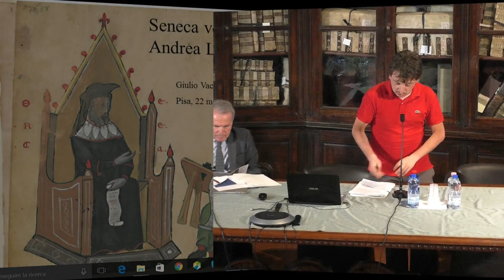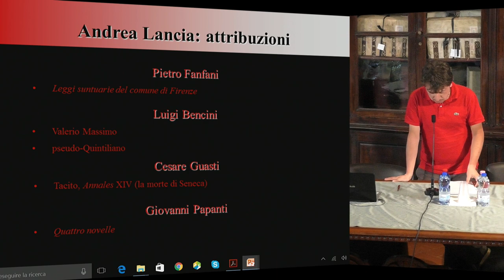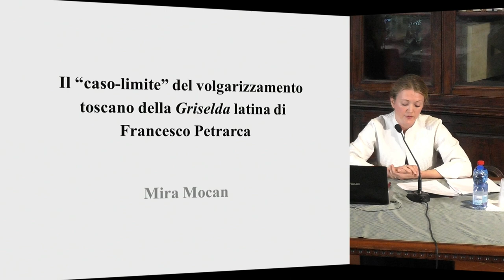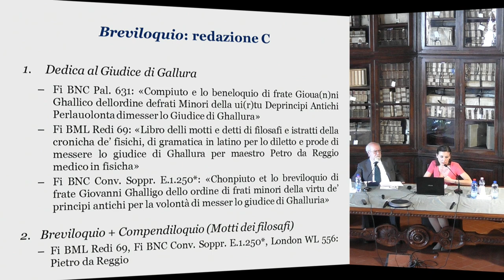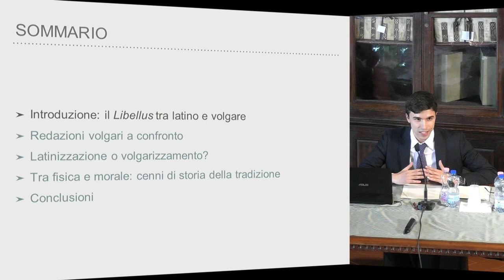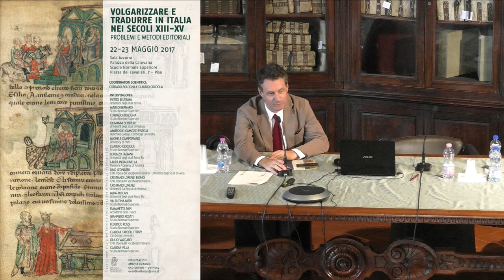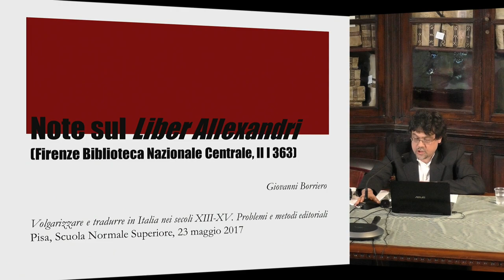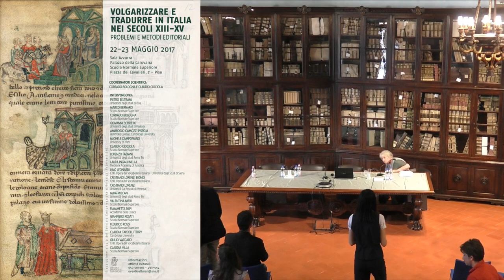Volgarizzare e Tradurre in Italia nei secoli XIII-XV - 22-23 maggio 2017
VOLGARIZZARE E TRADURRE IN ITALIA NEI SECOLI XIII-XV
Problemi e metodi editoriali

L’interesse  per  lo  studio  dei  volgarizzamenti  di  area  italiana  dei  secoli  XIII-XV  è  cresciuto  negli  ultimi  anni  in maniera  vistosa.  Rifacendosi  a  un  fortunato  titolo  di  Gianfranco  Folena,  il  convegno  Volgarizzare  e  tradurre intende mettere a confronto specialisti e giovani ricercatori su esperienze recenti riguardanti: la messa a punto dei criteri di edizione; il rapporto fra storia della tradizione e critica del testo; il rapporto fra aree geo-linguistiche (con particolare enfasi sul fenomeno dei volgarizzamenti di testi latini da traduzioni francesi, o “volgarizzamenti di volgarizzamenti”); casi speciali, come i “volgarizzamenti da traduzioni latine di testi volgari”; l’identificazione di centri e singoli operatori di questa peculiare attività; la ricognizione di un lessico comune del “volgarizzare e tradurre”.

COORDINATORI SCIENTIFICI

Corrado Bologna e Claudio Ciociola

INTERVENGONO

    Pietro Beltrami, Università degli studi di Pisa
    Marco Bernardi, Scuola Normale Superiore
    Corrado Bologna, Scuola Normale Superiore
    Giovanni Borriero, Università degli studi di Padova
    Ambrogio Camozzi Pistoja, Pembroke College, Cambridge University
    Michele Campopiano, University of York
    Claudio Ciociola, Scuola Normale Superiore
    Lorenzo Fabiani, Università degli studi Roma Tre
    Laura Ingallinella, Medieval Academy of America
    Lino Leonardi, CNR, Opera del Vocabolario Italiano - Università degli Studi di Siena
    Cristiano Lorenzi Biondi, CNR, Opera del Vocabolario Italiano
    Cristiano Lorenzi, Università Ca’ Foscari di Venezia
    Mira Mocan, Università degli studi Roma Tre
    Valentina Nieri, Scuola Normale Superiore
    Fiammetta Papi, Accademia della Crusca
    Gianpiero Rosati, Scuola Normale Superiore
    Federico Rossi, Scuola Normale Superiore
    Claudia Tardelli Terry, Cambridge University
    Giulio Vaccaro, CNR, Opera del Vocabolario Italiano
    Claudia Villa, Scuola Normale Superiore

Programma

22 MAGGIO 2017 | ORE 9.45

Saluto

Introduzione

I SESSIONE

Presidenza: Gianpiero Rosati (Scuola Normale Superiore)

Seneca volgarizzato da Andrea Lancia

Cosa traducevano i volgarizzatori? Un codice recentior dell’Opus agriculturae e il volgarizzamento I di Palladio

Pausa caffè

Considerazioni sul rapporto tra testo volgare e tradizione latina: il caso delle Caesarianae di Brunetto Latini

Latinizzazione d’autore o volgarizzamento? Il Libellus conservande sanitatis di Taddeo Alderotti

Discussione

22 MAGGIO 2017 | ORE 15.00

II SESSIONE

Presidenza: Pietro Beltrami (Università degli studi di Pisa)

Per i volgarizzamenti del Breviloquium de virtutibus di Giovanni Gallico

Le Ad Lucilium in volgare

Pausa caffè

Presidenza: Lino Leonardi (CNR, Opera del Vocabolario Italiano – Università degli studi di Siena)

«Nelle storie de’ santi non sono se non cose giuste e sante e veritabili»: la tradizione dei leggendari francesi alla luce di un passionario italiano del Quattrocento

Giovanni Cherichi, volgarizzatore del Livre du gentil chevalier di Philippe de Madien

Il “caso-limite” del volgarizzamento toscano della Griselda latina di Francesco Petrarca

Discussione

23 MAGGIO 2017 | ORE 9.00

Presidenza: Claudia Villa (SNS – Università degli studi di Bergamo)

L’Historia de preliis tra latino e volgare (con particolare riferimento alla recensio J2)

Il volgarizzamento di Cracovia del Romanzo di Alessandro: problemi di un’edizione a fronte

La lingua del volgarizzamento di Cracovia del Romanzo di Alessandro

Pausa caffè

Tradurre l’Historia de preliis in Italia: alcune osservazioni a partire dal volgarizzamento della Biblioteca Marciana (ms. It. VI. 66)

Note sul Liber Allexandri (Firenze, Biblioteca Nazionale Centrale, II I 363)

Discussione